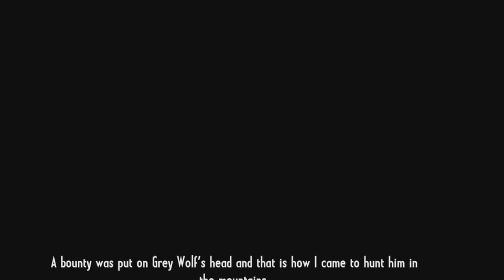Call of Juarez Gunslinger - Ep 05 - Grey Wolf (Dances with Renegades)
Call of Juarez: Gunslinger is a Western themed first-person shooter video game set in the years of 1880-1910. Developed by Techland and published by Ubisoft, it is primarily a downloadable title. The game was released in North America on digital distribution platforms Steam, Uplay, Xbox Live and Playstation Network on May 22nd, 2013. A retail version for the PC was also released at the same time. Call of Juarez: Gunslinger features Silas Greaves as the protagonist.